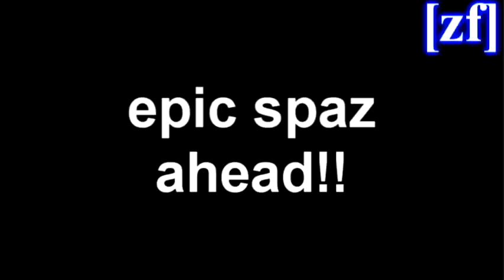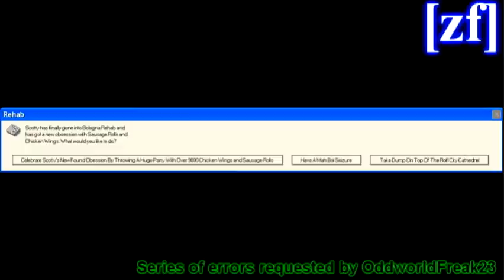Microsoft Sam reads HUGE Windows Errors (S3EP7)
This month's episode of HUGE Windows Errors is here. That's right, ONE episode per month, so don't rush me.

Errors requested by:
OddworldFreak23